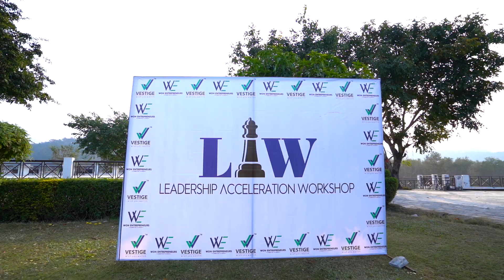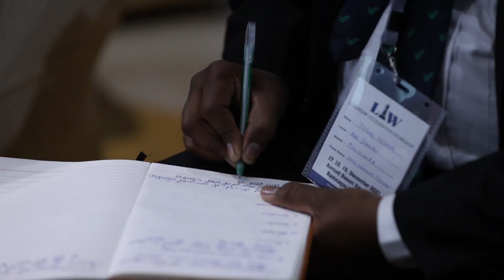3rd LAW (Leadership Acceleration Workshop) DECEMBER 2021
Watch the 3rd Life Acceleration Workshop. The journey continues...

Item ID:                         YQ62DL4